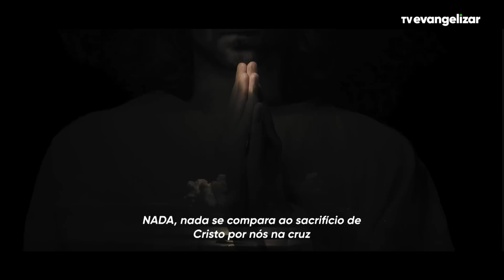1º dia - Novena de Jesus das Santas Chagas | 23/07/23